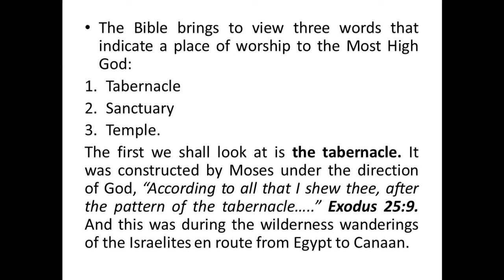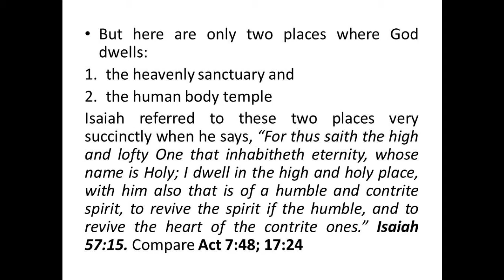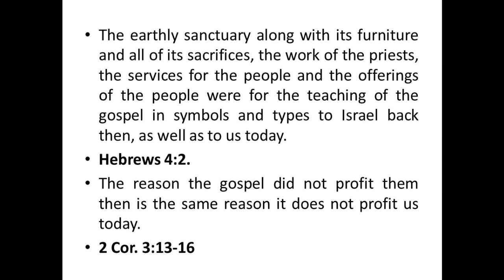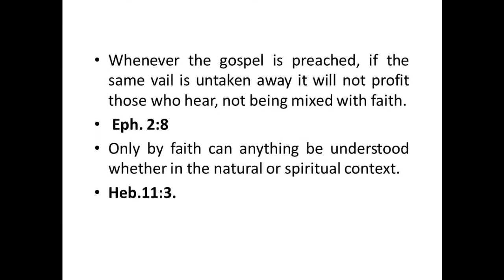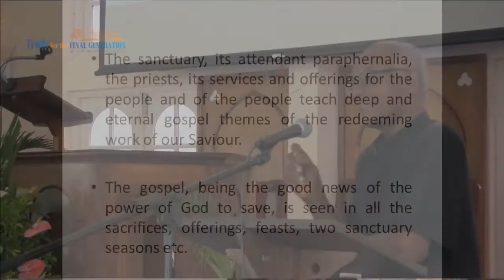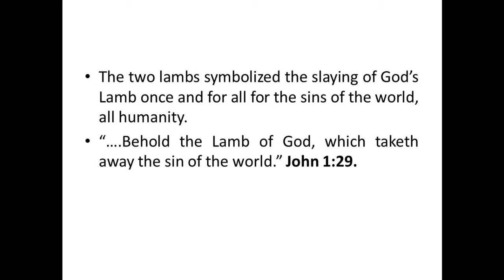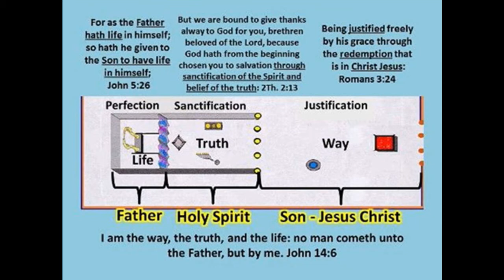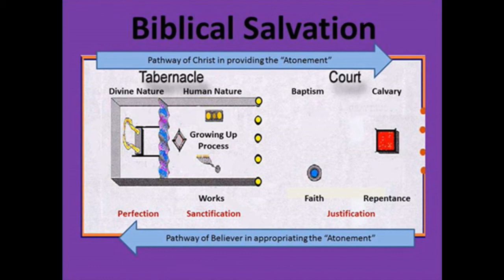The Gospel and the Sanctuary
Camp 2017 Lecture by Elder A. Greaves